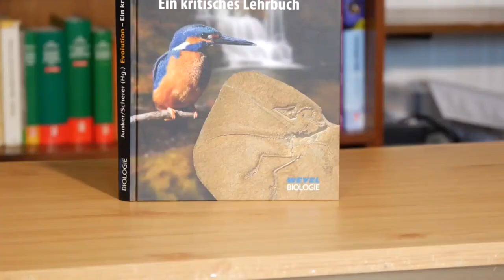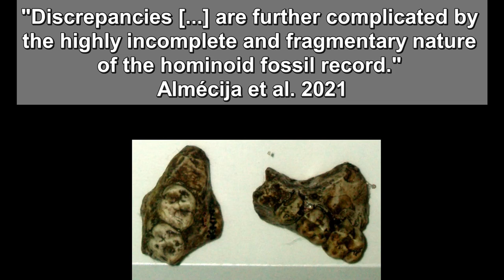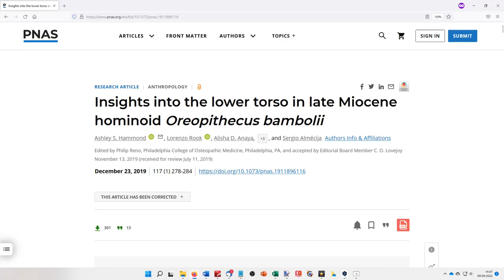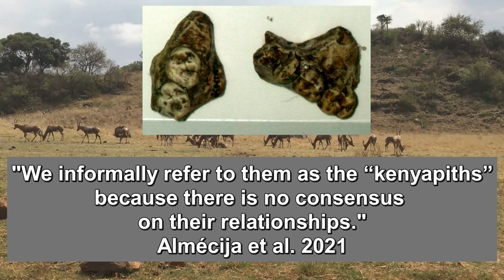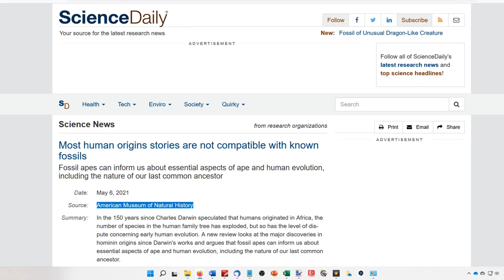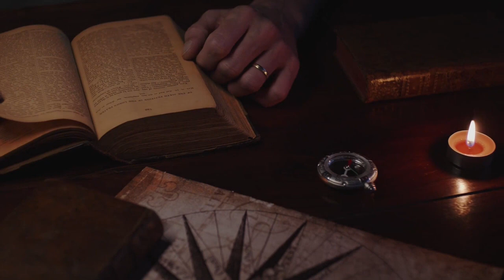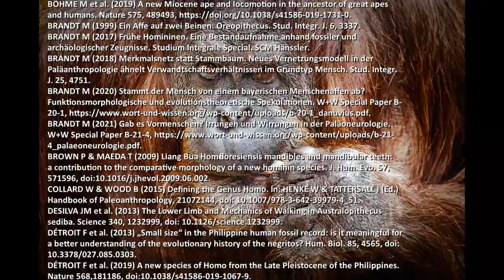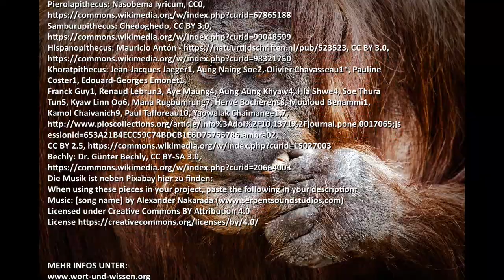Kurzdoku: Woher kommen die Menschenaffen? Fossilfunde bringen Evolution in Schwierigkeiten | Scholl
Neue Studien über die mutmaßlichen fossilen Vorfahren der Menschenaffen und des Menschen erhärten die Zweifel an einer evolutionär gut belegten Evolutionsgeschichte von Menschenaffen und Menschen. Benjamin Scholl, Wissenschaftlicher Mitarbeiter bei Wort und Wissen für Biologie und Fossilien, geht auf der Grundlage seines brandneuen Artikels über die Herkunft der Menschenaffen anhand aktueller Studien darauf ein, warum unter Evolutionsbiologen ein "totales Chaos" herrscht. Die hier vorgestellten Befunde sind starke Indizien für eine getrennte Erschaffung der Grundtypen der Großaffen einerseits und der Menschen andererseits.

Der Fachartikel von Benjamin Scholl findet sich hier: „Totales Chaos“: Unklare Abstammungsverhältnisse bei Menschenaffen und Menschen

Kapitel des Videos:
0:00:17 Überblick
0:03:01 Die Daten zu den miozänen Affen
0:13:41 Deutung der Daten aus evolutionärer Sicht
0:17:46 Fazit aus Schöpfungsperspektive
0:19:59 Der Schöpfungsbericht
0:26:05 Literatur
0:28:40 Verwendete Quellen

Textausschnitte:
Unter den Wissenschaftlern, die sich mit der fossilen Herkunft der Menschenaffen und des Menschen beschäftigen, gibt es viele Bereiche, die kontrovers diskutiert werden [...]. Zum Beispiel [...] werden die genetischen Unterschiede zwischen Schimpanse und Mensch – angeblich sind das nur 1 bis 2 Prozent Unterschied in den genetischen Buchstaben – auch massiv unterschätzt. Sowohl auf der Ebene der Buchstaben wie auch auf der Ebene der Chromosomen besteht nämlich ein viel größerer Unterschied zwischen Schimpanse und Mensch, als das gemeinhin kommuniziert wird. Des Weiteren verweisen körperliche und verhaltensbiologische Merkmale klar daraufhin, dass zwischen den Afrikanischen Menschenaffen einerseits – nämlich Gorilla und Schimpanse – und den Menschen andererseits eine gewaltige Kluft besteht. Dies haben auch frühere Anatomen von Weltruhm wie George Cuvier, Sir Richard Owen oder Thomas Huxley betont. Außerdem ist gar nicht abschließend geklärt, ob man sich bei der Rekonstruktion des vermeintlichen letzten gemeinsamen Vorfahren von Affe und Mensch an heute lebenden Affen orientieren soll – was man „Top down“-Ansatz nennt –, oder an den fossil gefunden Arten – was man „Bottom up“-Ansatz nennt. Bei den heute lebenden Arten ist jedoch doch unklar, welche Merkmale überhaupt als Argumente für eine gemeinsame Abstammung – also als Homologien – zu werten sind.
Und welche Merkmale eine solche Verwandtschaft nur vortäuschen, aber nach evolutionären Modellen unabhängig entstanden sein sollen – dies nennt man Homoplasien. Daher weiß man gar nicht, welche Merkmale heutiger Schimpansen ein solcher letzter gemeinsamer Vorfahre gehabt haben könnte und welche nicht. Dieses Problem von Homoplasien findet sich auch bei den Fossilien, die noch dazu "unvollständig" sowie "fragmentarisch" vorliegen, wie Almécija und Kollegen geschrieben haben. Für ein stimmiges evolutionäres Modell müsste man aber beide Ansätze, „Top-down“ und „Bottom-up“, miteinander kombinieren. Dies ist aber nach Almécija und Kollegen bisher nicht gelungen und bleibt „der Kern des Problems der menschlichen Ursprünge“. Es verwundert daher nicht, wenn Andrew konstatiert: „Es gibt keine Beweise dafür, dass eine dieser sechsunddreißig Arten – nämlich der Affenfossilien aus dem Miozän – der Vorfahr der lebenden Menschenaffen oder Menschen war.“ Auch Almécija und Kollegen schreiben: „Es besteht kein Konsens, über die phylogenetische Stellung – also die Stammbaumpositionen – der vielfältigen und weit verbreiteten miozänen Menschenaffen.“ Und Pugh hält fest: „Trotz intensiver Studien sind viele Aspekte der Evolution von Menschenaffen und des Menschen – den Hominidae – noch nicht gut verstanden. Insbesondere die phylogenetischen Beziehungen – also die Stammbaum-Positionen – vieler fossiler Taxa – also fossiler Gruppen – sind nach wie vor unzureichend geklärt.“ Ganz besonders gravierend treten diese Probleme bei der Stammbaum-Rekonstruktion zutage, wenn man die Merkmale des Körperskeletts und des Schädels sowie des Gebisses getrennt voneinander untersucht. [...]

Unter anderem: Inspiring Cinematic Asia - 116200